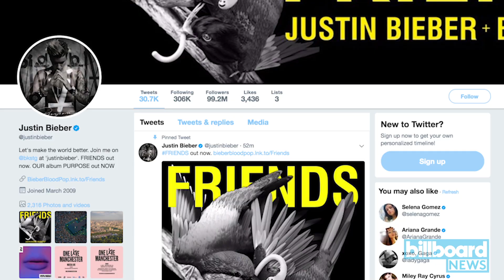Justin Bieber's 'Friends' Is The Banger We All Needed | Billboard News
Justin Bieber is back, and he wants to be your friend. At least that's the gist of the Purpose pop star's dancey new BloodPop collab "Friends," which dropped today (Aug 17).